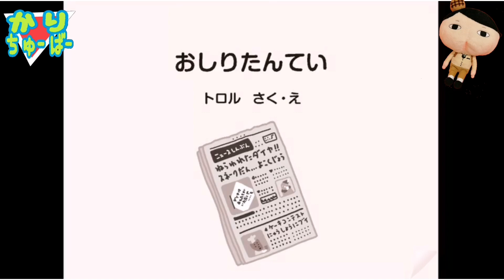おしり探偵 絵本読み聞かせアプリ ねらわれたダイヤ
この動画では、かりちゅーばーもとっても大好きな大人気の探偵アニメ、おしりたんていのアプリで遊んだ様子を紹介します！アプリ操作もお話もとっても面白いので皆さんも是非遊んでみてください！

▼iosアプリ：
おしりたんてい

おしりたんてい～きえたサンタクロース～

おしりたんてい～ぬすまれたバナナをおえ！～

▼androidアプリ：
おしりたんてい

Popular videos of Karituber are here!!
かりちゅーばー動画アクセス上位はこちら！！

claw machine | weak arm! | UFOキャッチャー | かりちゅーばー | ぬいぐるみ | アーム弱い？